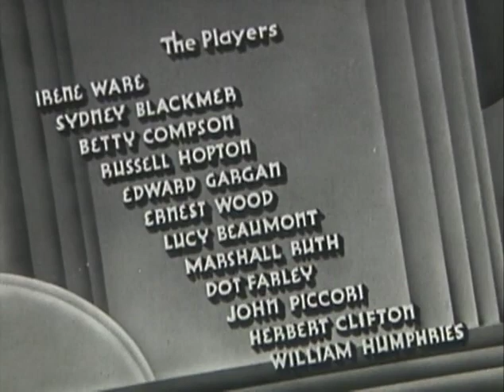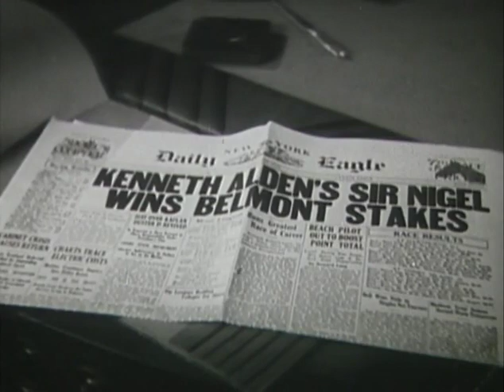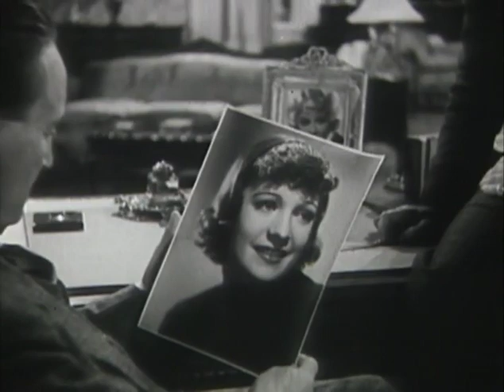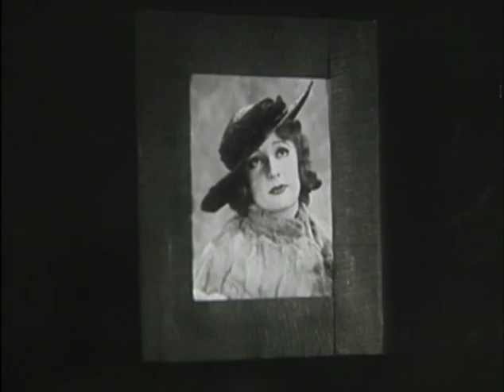False Pretenses FULL MOVIE, classic comedy